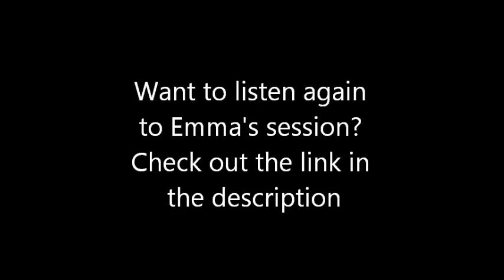Emma Swindells - OLD HABITS - Express FM - 08/11/15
A couple of weeks after having been nominated for Horizon Act of the Year at the British Country Music Association awards, Emma Swindells came down to the Express FM studios in Portsmouth and did what can only be described as a perfect session for Russell Hill’s Country Music Show. Emma talked about her nomination and her recent gigs among many things. Emma also did four songs live in the studio, including OLD HABITS.

Want to listen again to Emma’s session?

Catch Russell Hill’s Country Music Show on Express FM every Sunday 12pm-2pm [UK time]